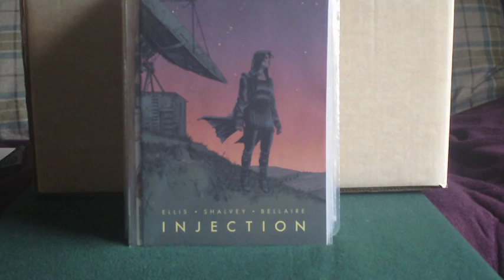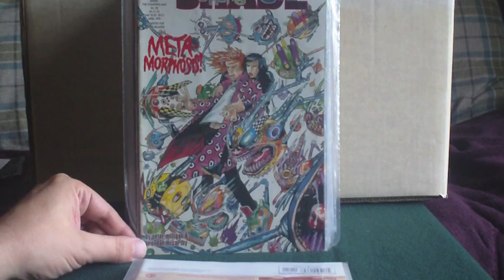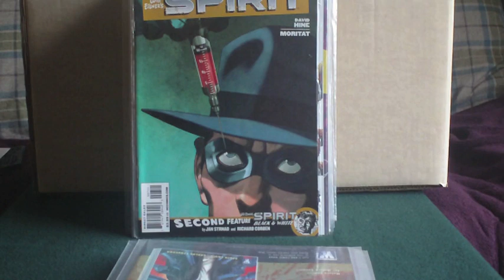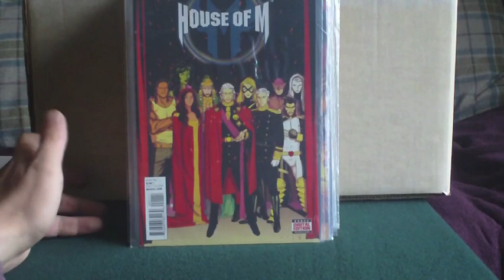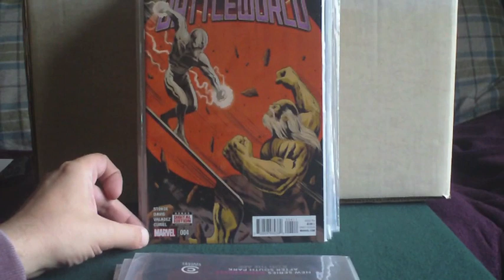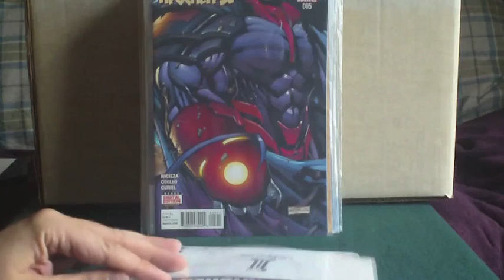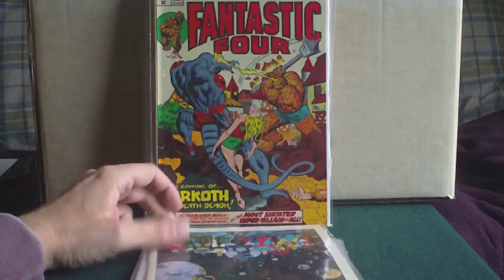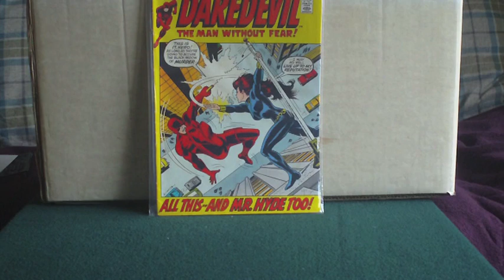Comic Book Haul - London #3